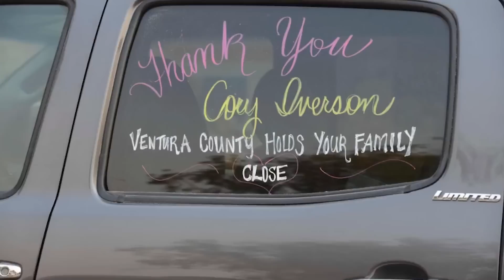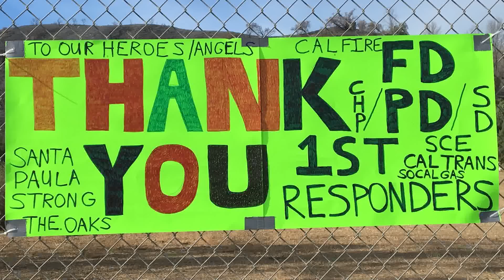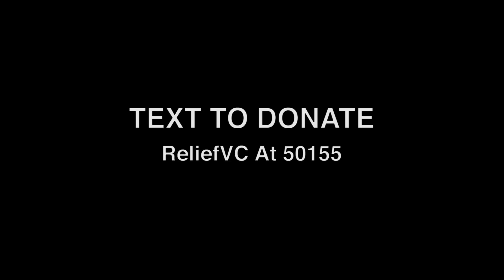Ventura Fire and Police Department (Thomas Fire)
Captain Shawn Hughes of the Ventura Fire Department and Sergeant Mike Brown from The Ventura Police Department recount the THOMAS FIRE in a Short Doc from the Thomas Fire Benefit Concert.

ReliefVC At 50155

Credit:
Camera - Nicholas Weissman, Gary Rifat, Mark Gillard.